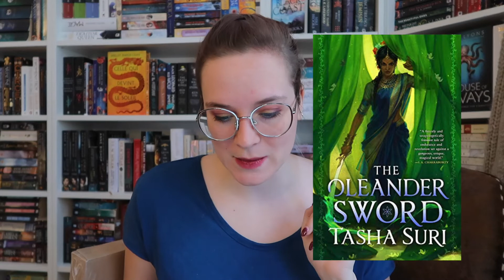My Anticipated Releases for the Second Half of 2022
so many books I'm excited for!